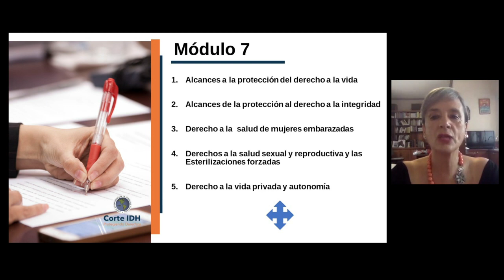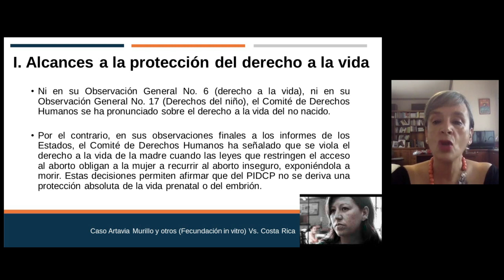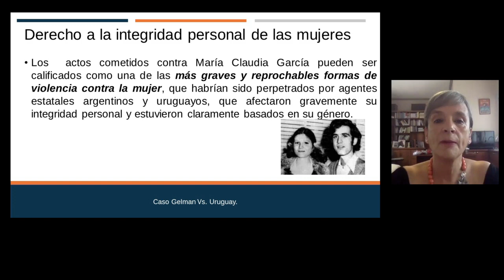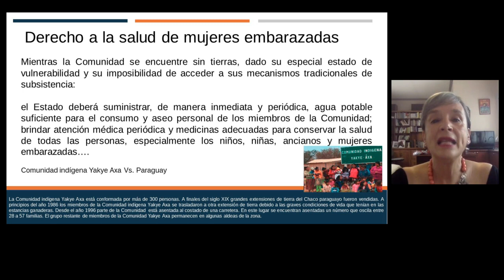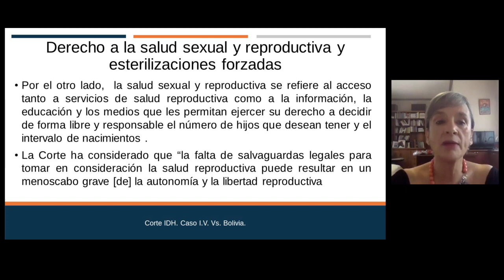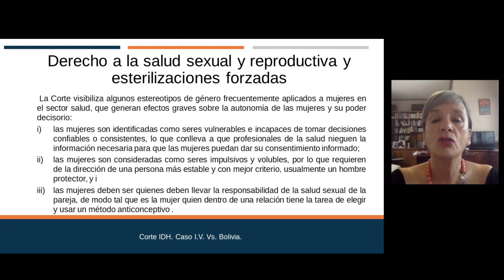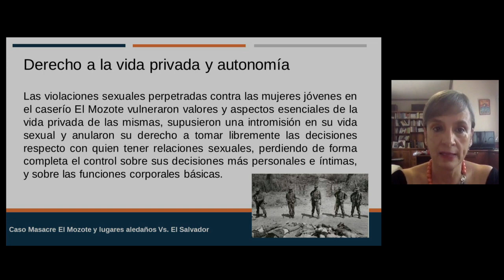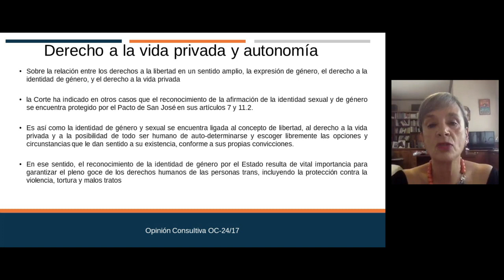Módulo 7: Derechos específicos que la Corte IDH ha vinculado al tema de género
En el séptimo módulo del Curso Básico Autoformativo sobre la Jurisprudencia de la Corte IDH respecto de los derechos humanos de las Mujeres, hablaremos sobre alcances de la protección del derecho a la vida y la integridad, derecho a la salud y derechos sexuales y reproductivos.

Te invitamos a conocer sobre la jurisprudencia de la Corte IDH en el tema de derechos de las mujeres en el siguiente enlace:

*** La conclusión de este Curso Básico Auto Formativo sobre la Jurisprudencia de la Corte IDH respecto de los derechos humanos de las Mujeres no incluye certificado de participación.***